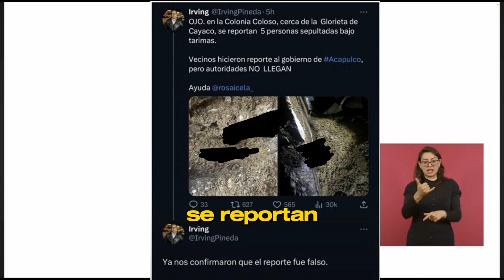El presidente desmiente noticia falsa de Irving Pineda, TV Azteca.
El presidente AMLO desmiente noticia falsa de Irving Pineda, TV Azteca, y dice que los verdaderos responsables son los dueños de los medios de comunicación.